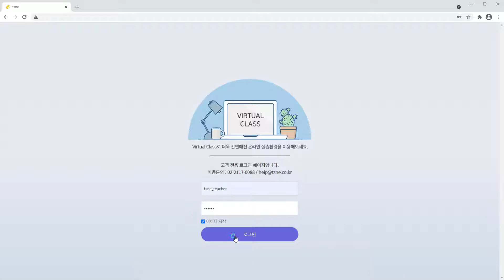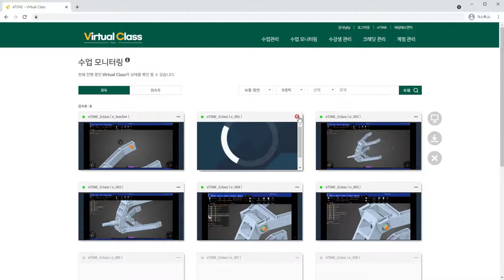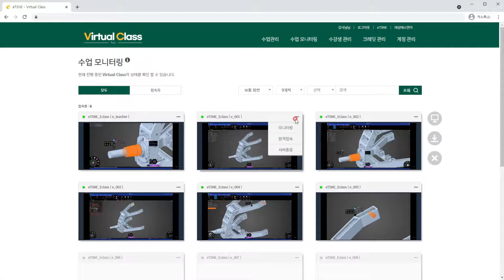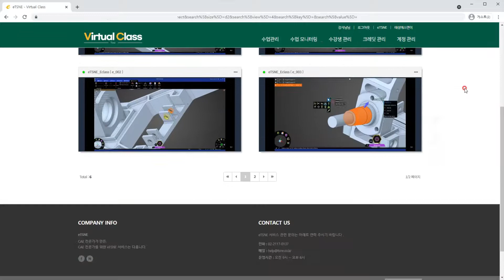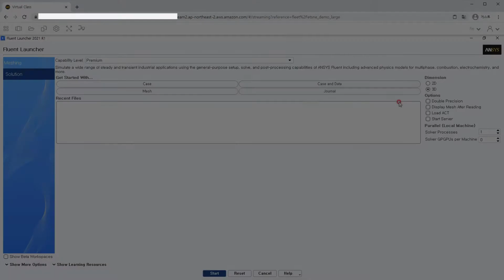Virtual Class 사용자 가이드 영상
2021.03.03 원격 접속 기능 부분을 더 추가했습니다.
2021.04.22 모니터링 기능과 수업 등록 UI가 업데이트 되었습니다.